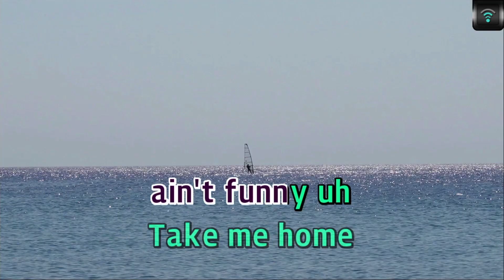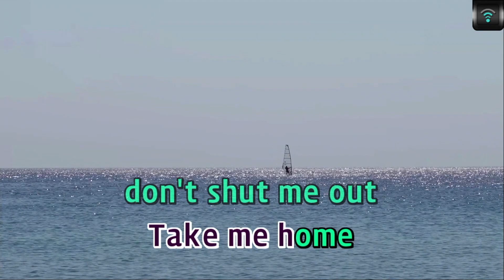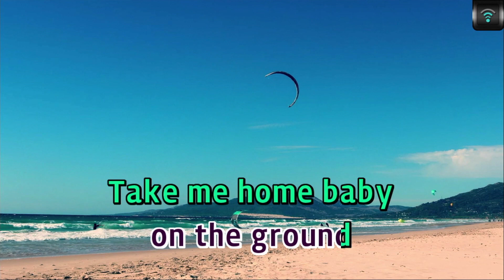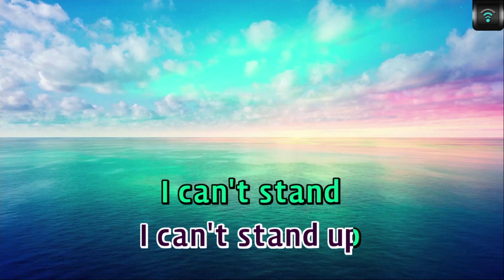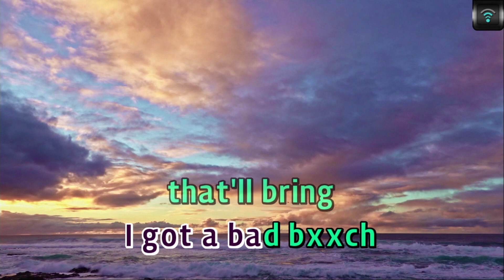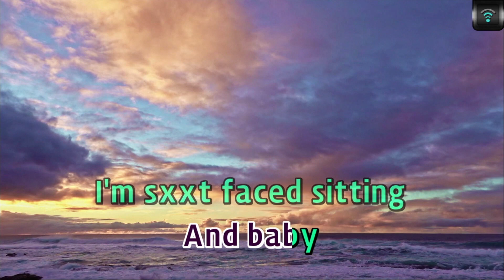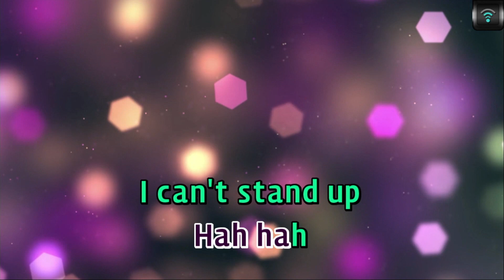[MAGICSING Karaoke] POST MALONE - ENOUGH IS ENOUGH karaoke | pop